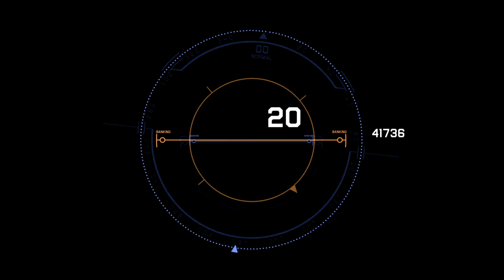Air Hud Navigation Overlay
We’re one of the world’s largest Channel for completely free stock footage and motion graphics. We source quality video clips from across the globe. This allows you to concentrate on what you do best – creating awesome videos.

Video clips and motion graphics are arranged in a number of categories, from abstract to arts and culture, from sports to science. You can sort clips by popularity, helping you find the highest quality clips on the site. Whatever video project you’re working on, you’re guaranteed to find something useful on our channel.